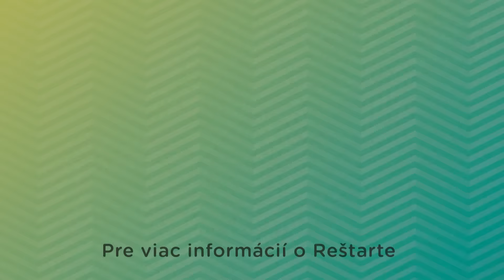Reštartuj svoj život s Božím slovom Inšpiratívne video #8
Božie slovo ako liek. Michal Steiner.